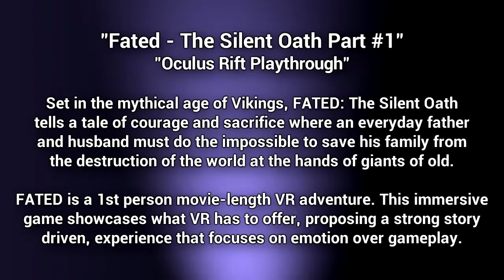Fated - The Silent Oath Part #1 - Oculus Rift Playthrough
Set in the mythical age of Vikings, FATED: The Silent Oath tells a tale of courage and sacrifice where an everyday father and husband must do the impossible to save his family from the destruction of the world at the hands of giants of old.

FATED is a 1st person movie-length VR adventure. This immersive game showcases what VR has to offer, proposing a strong story driven, experience that focuses on emotion over gameplay.